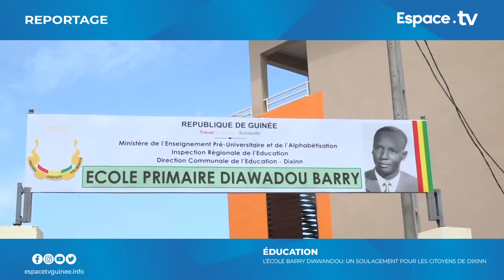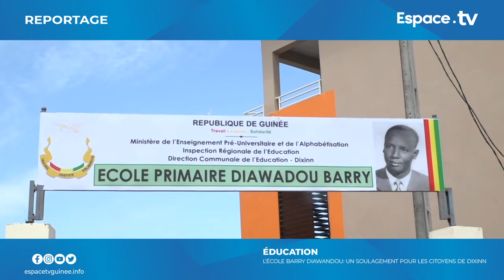EDUCATION : ECOLE PRIMAIRE DIAWADOU, soulagement pour les citoyens de dixinn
EDUCATION : ECOLE PRIMAIRE DIAWADOU,  soulagement pour les citoyens de dixinn @EspaceTVGuinee